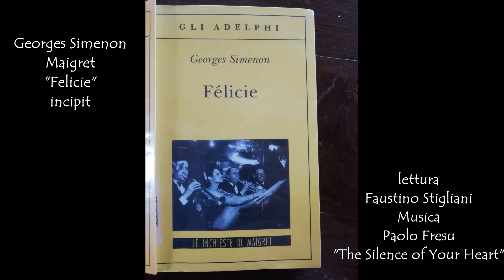Georges Simenon Maigret "Felicie" incipit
lettura
Faustino Stigliani
musica
Paolo Fresu
"The Silence of Your Heart"